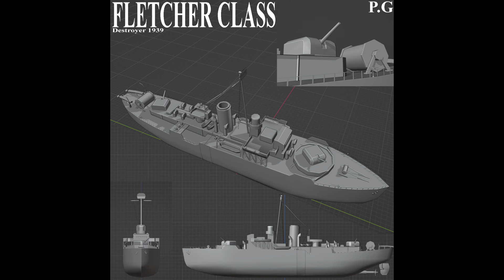New Naval Unit And 6 Armed Kaiju - Day 4 Kaiju Universe Teasers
Top Kaiju Universe Gamepass Gifter And One Of discords Top Gifters